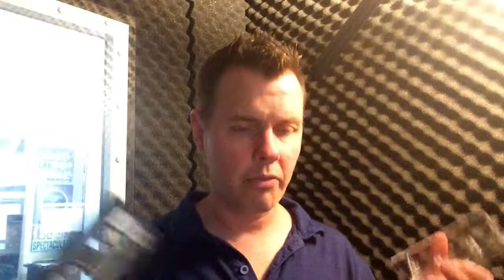BoothTube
Things were a little weird in the booth today.